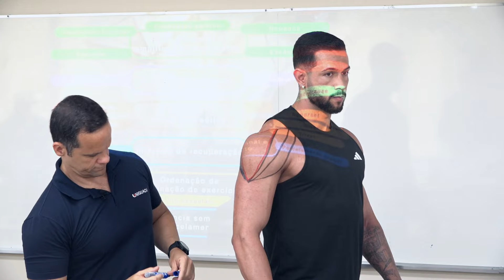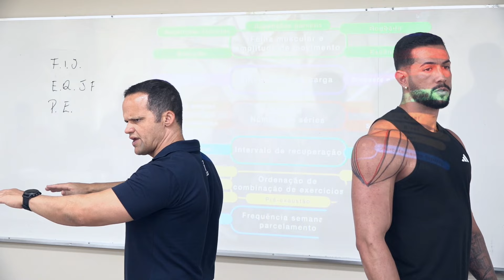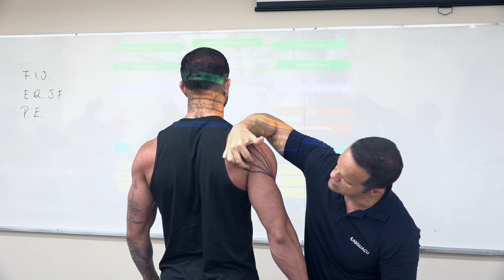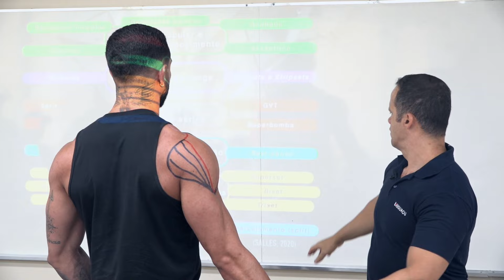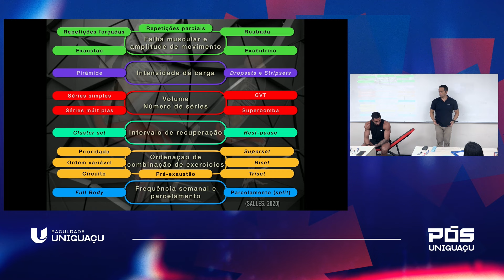Entenda como aplicar diferentes estímulos no deltoide - Dr. Thiago Trindade - Faculdade UNIGUAÇU